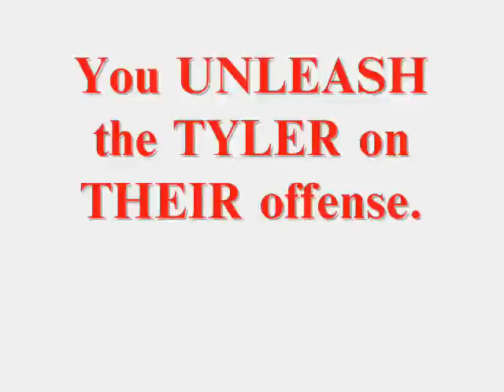Tyler Wagner's impressive Defense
Tyler Wagner and the Gamecocks go after the Volunteers.  The Gamecocks defeated the Volunteers by a score of 6 to 2.  The Volunteers defense played well, but Tyler played a fantastic defensive game that sealed the deal!